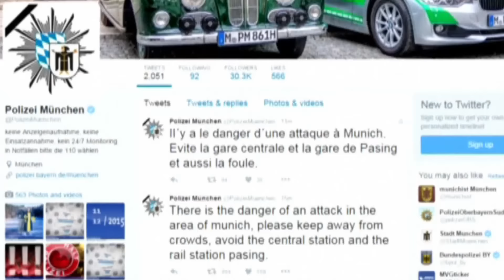New year of fear means high security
Cities across Europe have been on edge since November's Paris attacks that killed 130 people